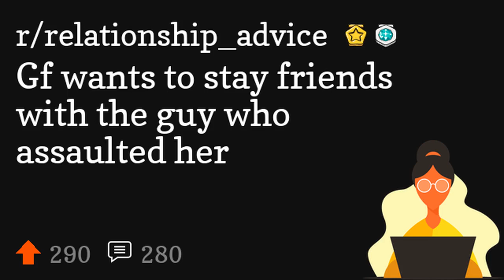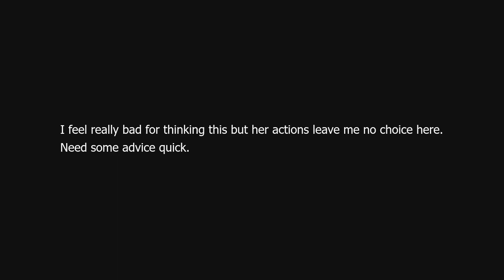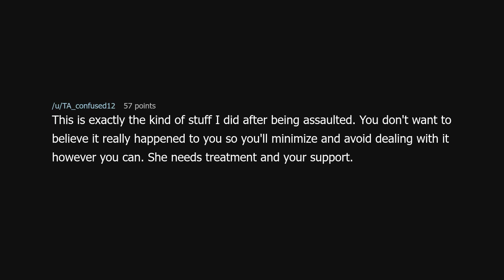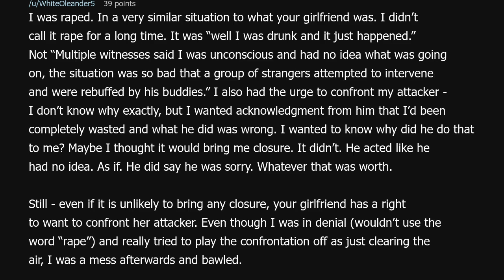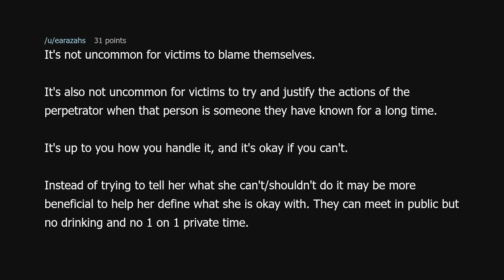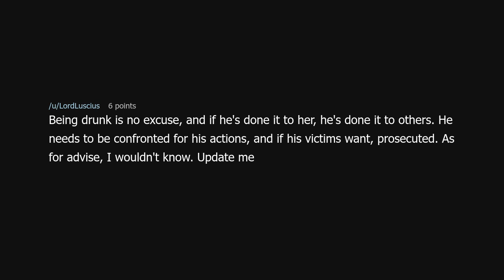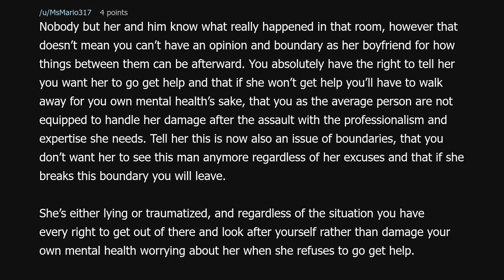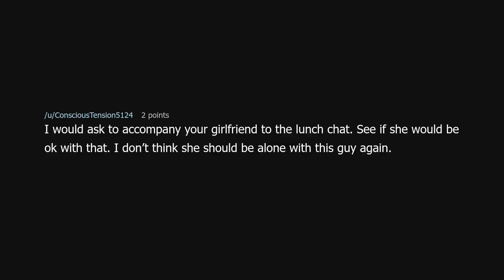Gf wants to stay friends with the guy who assaulted her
Gf wants to stay friends with the guy who assaulted her (r/relationship_advice)

Source: No_Strike_701 on Reddit (link removed at the insistence of YouTube)